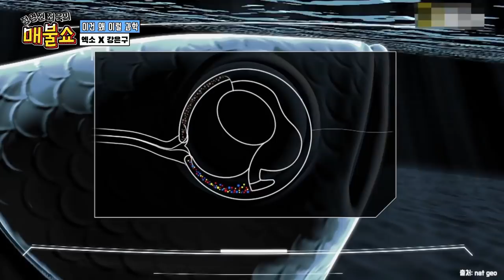[코너별 다시보기] 2부 - 매불쇼가 키운 엑소! 이제는 슈퍼카 오너!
- 이건 왜 이럴 과학 : 엑소 X 강은구